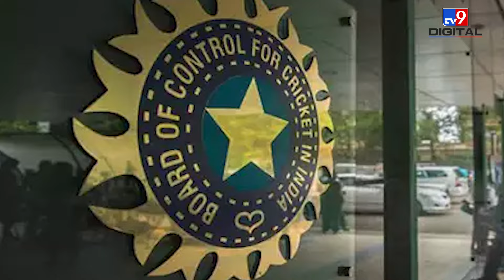कैसे बन सकते हैं Team India के Head Coach और कितनी मिलेगी Salary? | BCCI | Rahul Dravid | IPL 2024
Team India Head Coach: भारतीय क्रिकेट कंट्रोल बोर्ड ने टीम इंडिया के नए हेड कोच के लिए आवेदन मांगे हैं। बीसीसीआई ने विज्ञापन में कुछ शर्तों का जिक्र किया है और बताया है कि हेड कोच बनने के लिए अप्लाई कर सकता है।